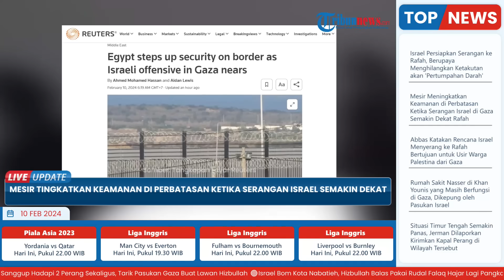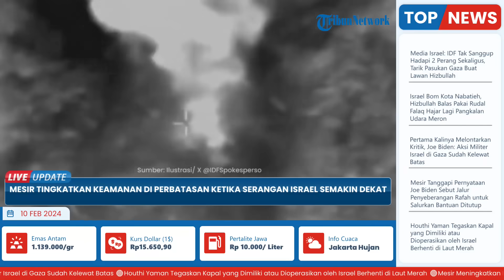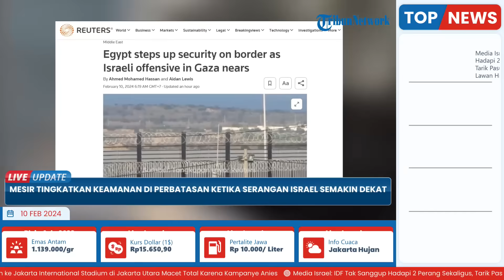Mesir Siaga! Tingkatkan Keamanan di Perbatasan karena Serangan Israel Makin Dekat ke Rafah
TRIBUN-VIDEO.COM - Mesir telah mengirim sekitar 40 tank dan pengangkut personel lapis baja ke timur laut Sinai dalam dua minggu terakhir sebagai bagian dari serangkaian tindakan untuk meningkatkan keamanan di perbatasannya dengan Gaza, kata dua sumber keamanan Mesir.

Pengerahan tersebut terjadi menjelang perluasan operasi militer Israel di sekitar kota Rafah di Gaza selatan, di mana sebagian besar penduduknya mencari perlindungan, sehingga mempertajam ketakutan Mesir bahwa warga Palestina akan dipaksa keluar secara massal dari wilayah tersebut.

Pesawat-pesawat tempur Israel menyerang Rafah, yang berbatasan dengan perbatasan, pada hari Jumat dan Perdana Menteri Benjamin Netanyahu memerintahkan militer untuk bersiap mengevakuasi para pengungsi.

Sejak perang antara Israel dan Hamas meletus pada 7 Oktober, Mesir membangun tembok perbatasan beton setinggi enam meter ke dalam tanah dan di atasnya dipasang kawat berduri.

Mereka juga telah membangun tanggul dan meningkatkan pengawasan di pos-pos perbatasan, kata sumber keamanan.

Bulan lalu, layanan informasi negara Mesir merinci beberapa tindakan yang diambil di perbatasannya sebagai tanggapan atas dugaan Israel bahwa Hamas telah memperoleh senjata yang diselundupkan dari Mesir.

Tiga garis penghalang membuat penyelundupan melalui darat atau bawah tanah menjadi mustahil, katanya.

Gambar yang dibagikan kepada Reuters oleh Sinai Foundation for Human Rights, sebuah kelompok independen, menunjukkan pemasangan tembok pada bulan Desember, dengan beberapa tanggul di belakangnya.

Gambar selanjutnya, yang menurut kelompok itu diambil pada awal Februari, tampak menunjukkan tiga lapisan kawat berduri melingkar vertikal dipasang di atas tembok.

Reuters tidak dapat memverifikasi gambar tersebut secara independen.

Citra satelit dari bulan Januari dan Desember juga menunjukkan beberapa pembangunan baru di sepanjang 13 km (8 mil) perbatasan dekat Rafah dan perluasan tembok ke tepi laut di ujung utaranya.

Langkah-langkah baru ini diambil setelah perluasan keamanan di Sinai utara ketika militer Mesir mengkonsolidasikan cengkeramannya terhadap pemberontakan kelompok Islam yang meningkat satu dekade lalu.

Jauh sebelum perang di Gaza pecah, Mesir mengatakan pihaknya telah menghancurkan terowongan-terowongan yang menjadi jalur penyelundupan ke Gaza sebelumnya, dan telah membersihkan zona penyangga di dekat perbatasan.

Saat mendekati Perlintasan Rafah dengan Gaza, sisa-sisa rumah yang hancur terlihat bersama dengan tembok beton bermil-mil yang dibangun sejajar dengan laut dan di dekat jalan dekat perbatasan.

Diketahui, Mesir dan Israel telah hidup damai selama lebih dari empat dekade dan dalam beberapa tahun terakhir telah memperluas hubungan melalui ekspor gas alam Israel dan koordinasi keamanan di sekitar perbatasan bersama dan Jalur Gaza.

Kedua negara telah mempertahankan blokade terhadap Gaza, dengan ketat membatasi pergerakan orang dan barang melintasi perbatasannya, setelah Hamas menguasai wilayah tersebut pada tahun 2007.

Namun hubungan tersebut berada di bawah tekanan karena operasi militer Israel saat ini di Gaza, yang dilakukan sebagai pembalasan atas serangan Hamas pada 7 Oktober terhadap Israel.

Mesir telah berulang kali memperingatkan kemungkinan bahwa serangan Israel dapat mengusir warga Gaza yang putus asa ke Sinai, dan juga marah atas saran dari Israel bahwa mereka akan mengambil kembali kendali penuh atas koridor perbatasan Gaza-Mesir untuk memastikan demiliterisasi wilayah Palestina.

Pada bulan Januari, Mesir mengumumkan dua operasi untuk mengatasi penyelundupan narkoba di timur laut Sinai dalam upaya untuk menunjukkan kendali mereka atas wilayah tersebut.

Seorang pejabat Israel mengatakan kepada Reuters bahwa restrukturisasi keamanan di perbatasan, yang katanya masih memiliki sejumlah kecil terowongan, sedang dalam diskusi rutin oleh kedua negara.

Israel akan mencoba mengorganisir pergerakan pengungsi Palestina ke utara di Gaza sebelum operasi militer apa pun di sana, kata pejabat itu.

Sumber keamanan Mesir meremehkan diskusi apa pun dan mengatakan mereka memprioritaskan upaya untuk mencapai gencatan senjata di Gaza.

Layanan informasi negara menyebut tuduhan penyelundupan sebagai "kebohongan" yang dimaksudkan untuk menutupi tujuan Israel menduduki zona penyangga perbatasan, yang dikenal sebagai Koridor Philadelphi.

Mesir juga menyalahkan Israel karena membatasi pengiriman bantuan ke Gaza, di mana risiko kelaparan meningkat dan para pekerja bantuan telah memperingatkan penyebaran penyakit .(*)

Artikel ini telah tayang di reuters.com dengan judul Egypt steps up security on border as Israeli offensive in Gaza nears